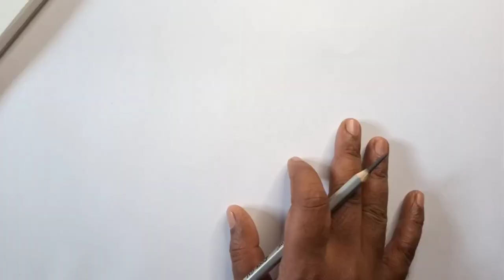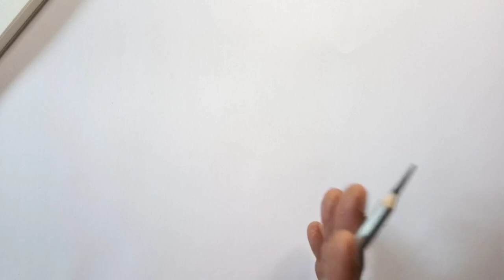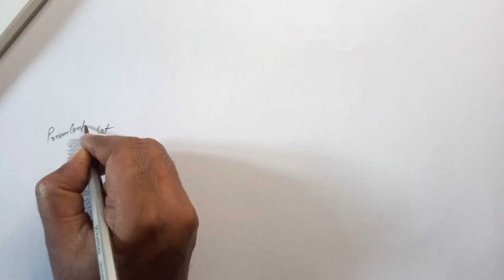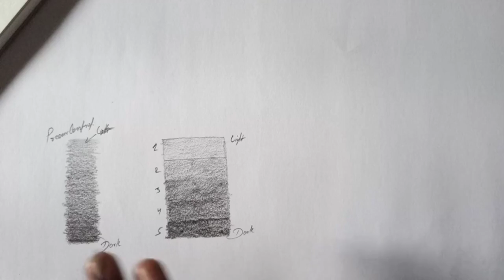Drawing class day 2! pencil shading techniques part1 for Beginners!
For a next video.
drawing prectice day 1
drawing class for Beginners
drawing class for Beginners step by step
drawing sheding type
 pencil sheding types
pencil drawing shedding techniques

Brustro Drawing Papers (Ultrasmooth surface 250GSM)
Brustro Watercolor Papers (300GSM)
Shipra Ivory Sheets (210 GSM)
DishanKart A4 Ivory Sheets - 210 GSM
DishanKart Ivory Sheets A3 210 GSM

Staedtler Mars Lumograph
Faber-Castell Graphite Pencil
Medium/Soft/Hard Charcoal Pencils
Sakura Mechanical Pencil  (2B, 0.3)
2B lead for mechanical pencil ,0.5mm
4B lead for mechanical pencil ,0.5mm

Cretacolor kneadable Eraser Big (Pack of 4)
Tombow Mono Zero Eraser with Extra Refill (Silver)
Kabeer Art Paper Stump (Set Of 6Pc)

Derwent Battery Operated Eraser with 8 Replacement Erasers

KABEER ART paper stump of 6 pc
Prismacolor Design Eraser, 1224 Kneaded Rubber

Kylie Eyeshadow Blending Pencil Brush, Set Of 4,(Black,gold)
Tombow Mechanical Pencil, Monograph 0.5mm, Gunmetal (DPA-132I)